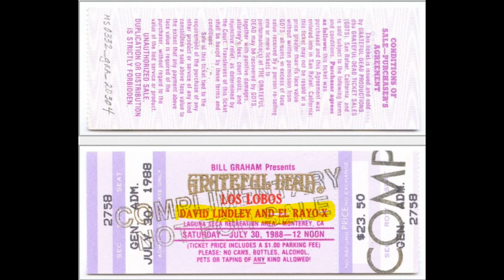David Lindley and El Rayo X /7 30 88/Audio only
Never really listened to David Lindley before seeing him at this show. (loved Mercury Blues but other than that. ). Was mind blowin by his show.
The Grateful Dead brought in only the best.